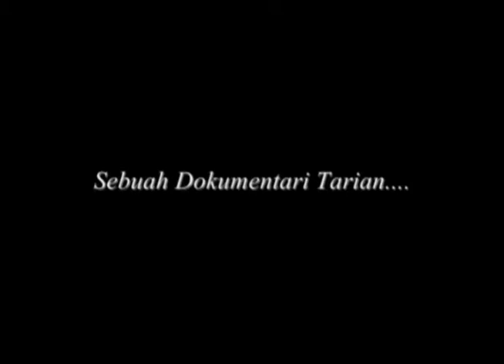Lindy Hop Dance Project By FOUR Z Entertainment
FOUR Z EntertainmentCrew:
(CS2532A)
-MOHAMED RIDZAL BIN RADZUAN           (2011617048)
-KHAIRUL AZRI BIN M.S MOHD ALI                  (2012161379)
-IZHAM BIN ABD RAHMAN                                (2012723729)
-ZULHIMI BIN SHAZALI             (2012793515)